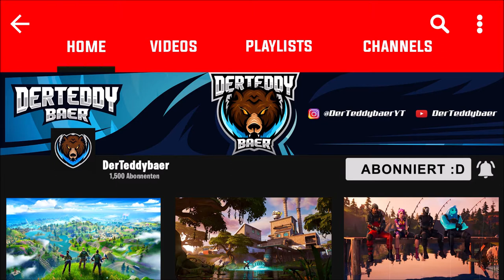Alle OG Skins gekauft + Gratis Season 0 Hacke | Fortnite: Battle Royale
▬▬▬▬▬▬▬▬▬▬[ 🏆 Unterstützung 🏆 ]▬▬▬▬▬▬▬▬▬▬

▬▬▬▬▬▬▬▬▬▬[ 🏆 Unterstützung 🏆 ]▬▬▬▬▬▬▬▬▬▬

▬▬▬▬▬▬▬▬▬▬[ 🎮 Spiel 🎮 ]▬▬▬▬▬▬▬▬▬▬

▬▬▬▬▬▬▬▬▬▬[ 🎮 Spiel 🎮 ]▬▬▬▬▬▬▬▬▬▬

▬▬▬▬▬▬▬▬▬▬[ 🎭 Socialmedia 🎭 ]▬▬▬▬▬▬▬▬▬▬

▬▬▬▬▬▬▬▬▬▬[ 🎭 Socialmedia 🎭 ]▬▬▬▬▬▬▬▬▬▬

▬▬▬▬▬▬▬▬▬▬[ 🎥 Equipment 🎥 ]▬▬▬▬▬▬▬▬▬▬

↪1. Monitor-Halterung

Mein PC

↪2. Festplatte
▬▬▬▬▬▬▬▬▬▬[ 🎥 Equipment 🎥 ]▬▬▬▬▬▬▬▬▬▬